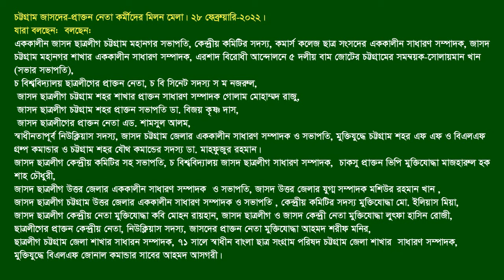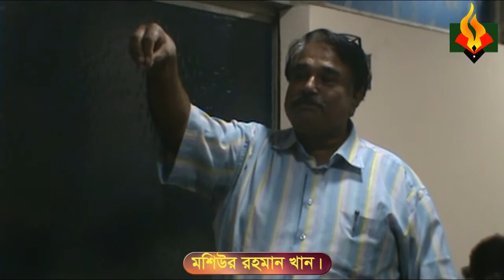Milon Mela( reunion) of Ex JSD Leaders & workers-Chittagong. 28/2/2022